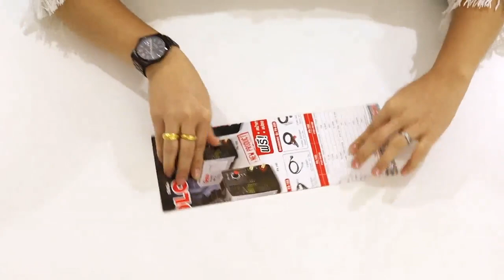ใส่แมสค์แล้วเจ็บหู ดูเทคนิคนี้!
Cr.คุณหมอเจ้าของไอเดียนะคะ